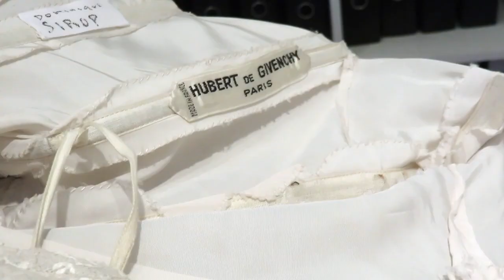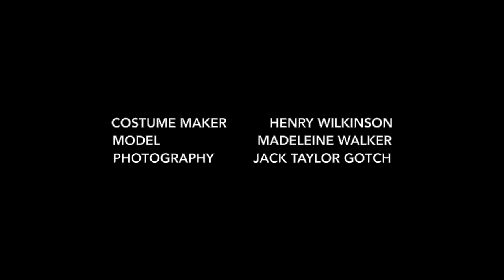Making Of: Givenchy dress worn by Audrey Hepburn in 'Funny Face'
My recreation of the Givenchy dress worn by Audrey Hepburn in the film 'Funny Face', 1957.

My dress took 5 weeks, 25 metres of fabric, 955 hand-painted flowers and a trip to Paris to study an original ivory version of the dress that was made for a bride in 1956. The dress was made as closely as possible to the version worn by Audrey Hepburn in the film.